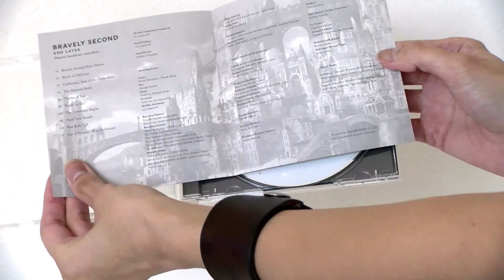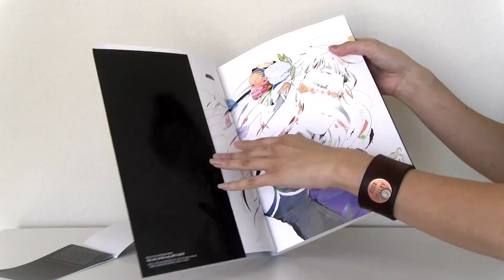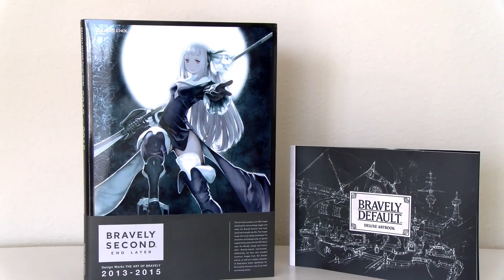Bravely Second: End Layer | Collectors Edition Unboxing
We take a detailed look at the all new Bravely Second: End Layer Collector's Edition in our all new unboxing video. Is this bundle worth your money?